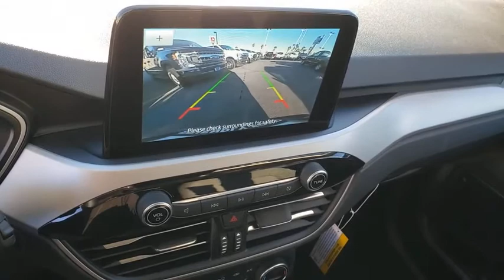Used 2020 Ford Escape SE Sport Hybrid Las Vegas, Bullhead City, St. George, Havasu, Pahrump, NV 00T0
Ingot Silver Used 2020 Ford Escape SE Sport Hybrid available in Las Vegas, Nevada at Friendly Ford. Servicing the Bullhead City, St. George, Havasu, Pahrump, NV area.
2020 Ford Escape SE Sport Hybrid - Stock#: 00T00614 - VIN#: 1FMCU0BZ2LUC55108

Friendly Ford
660 N Decatur Blvd

Recent Arrival! Clean CARFAX. Ingot Silver Metallic SE Sport Hybrid FWD 2.5L iVCT, eCVT.brbrWelcome to Friendly Ford! Located in Las Vegas, NV, Friendly Ford is proud to be one of the premier dealerships in the area. Odometer is 4267 miles below market average! 44/37 City/Highway MPGbrbrAwards:br  * JD Power Automotive Performance, Execution and Layout (APEAL) Study